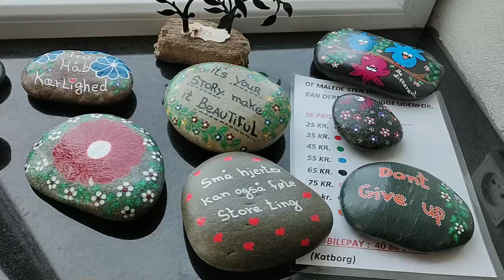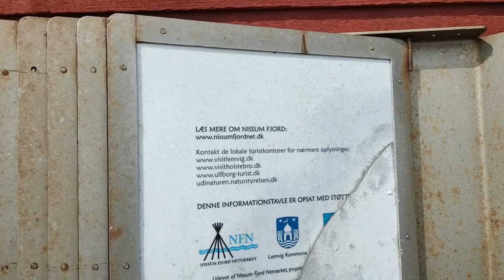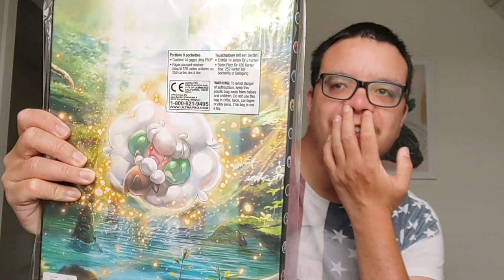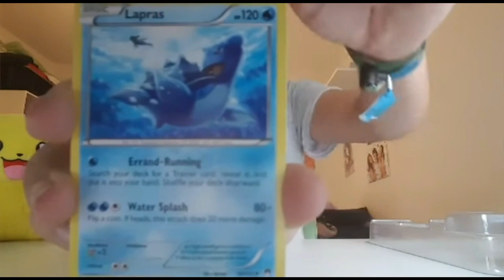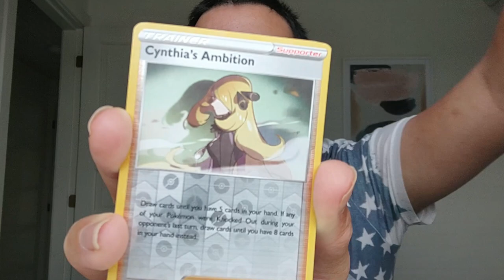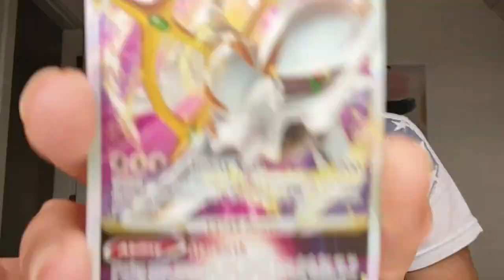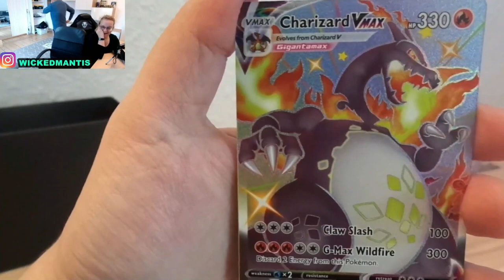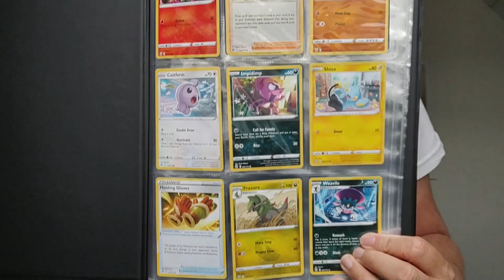Sommerhus [Ulfborg Kornvej 4] (2022)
Så skal jeg endelig på sommerhus i en ugen (Fredag 20 Maj - Torsdag 26 Maj) sammen med Svigerfamilien,  og det har været så mega hyggeligt at være med, Vi har set en masse ting fra Vedersø Klit Til Thorsminde Havn mm. og glæder mig til at deltage igen næste år.

Min næste Ferie er: Lalandia Billund Uge 26 2022 kan være vi ses.